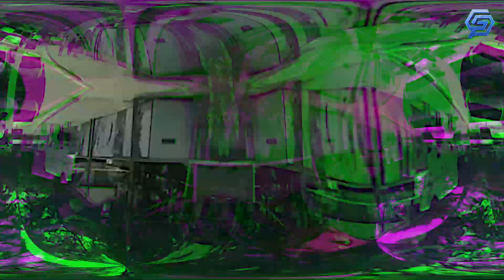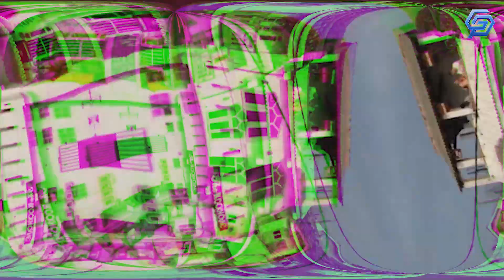Sri Lanka’s City of the Future- Colombo Port City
An economic game changer is rising from the sea just a few miles from the bustling heart of Colombo, Sri Lanka's largest city. The iconic port city project is expected to draw more than 5 million visitors annually and create more than 100,000 jobs by 2030.

Welcome back to Genesis. In today's video, we will look at Colombo Port City, Sri Lanka's City of the Future.

Colombo's business district is a leafy, lush oasis in the heart of Sri Lanka. But the future looks like another world entirely across the bay, just a few kilometers away. The site of Colombo Port City is being reclaimed from the sea, with 15 square kilometers of office blocks and apartments built on sandy soil at an average height of 40 meters above sea level - or around 100 feet.